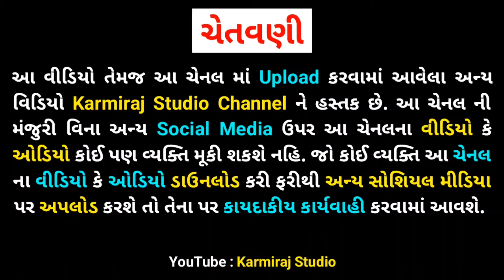Bhav Dariya Ke Tir || Dhaval Barot || New Bhajan || Gujrati Popular Bhajan || Karmiraj Studio